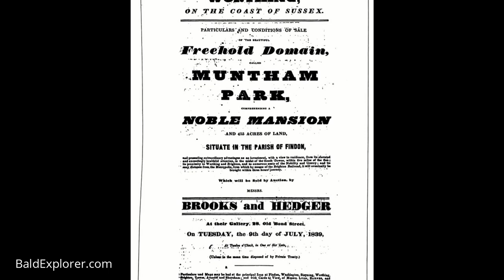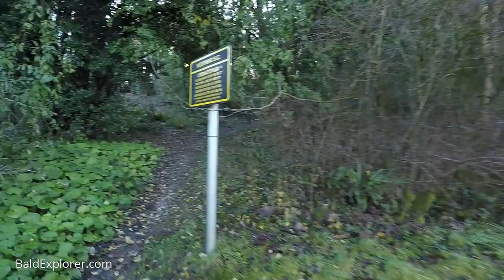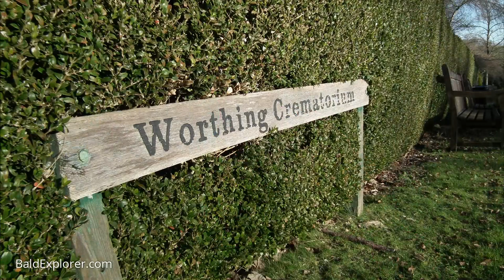Walks in Sussex: In Search of Muntham Court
Muntham Court was a grand country House the land on which it stood dates back to the Domesday book. It went through a number wealthy families before being knocked down by Worthing Council in 1960 to make way for the crematorium. Martin Snow and I go in search of it's footprint.